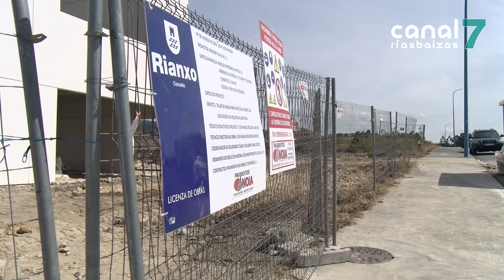Concello de Rianxo e SEA avanzan na promoción do polígono de Te para atraer novas empresas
O polígono de Té segue a espertar o interese dos empresarios de toda a comarca. A xerente de SEA e o alcalde de Rianxo mantiveron esta mañá unha nova xuntanza para avanzar na promoción do parque que ofrece interesantes vantaxes para as firmas interesadas.